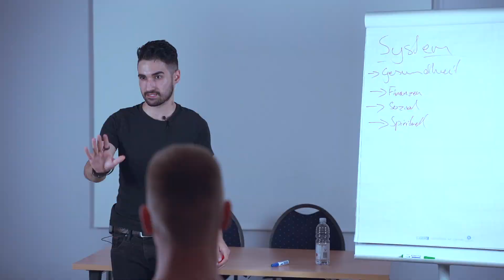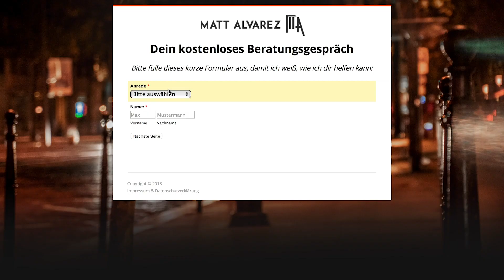2 Eigenschaften mit denen DU AUTOMATISCH bei Frauen ANZIEHEND bist!